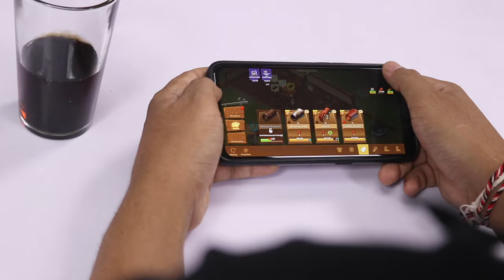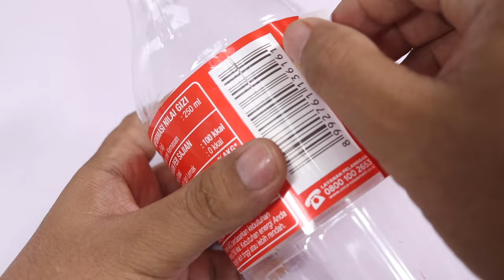The Hero'S Light Sword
In today's video, I show you how I make a light sword out of cardboard.

Thanks to :
Shop Heroes Legends——a simulation game in which you can run your own Shop, craft legendary armors and send heroes on adventures. Join players globally and become a Shop Tycoon!

Code【SHL888】

You can also join the Shop Heroes Legends communities and meet Shopkeepers around the world.